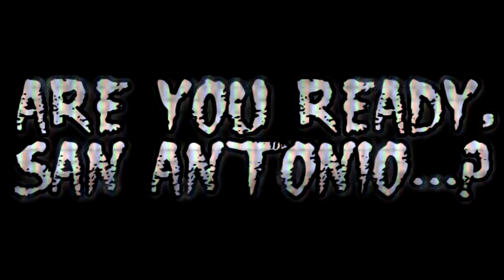☠ Abandoned By San Antonio | July 18th | San Antonio, TX ☠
"Abandoned by San Antonio"
July 18th, 2015 - 2PM to 6PM

Located at Pica Pica Plaza:
910 SE Military Dr, San Antonio, Texas 78214

Presented by the Horrors of the Universe Podcast and 1UP Gaming.

☠Free Entry - All Ages
☠ Q & A Session
☠ Photo Ops
☠ Meet and Greet
☠ Autographs

Cosplay is not mandatory but it's encouraged.